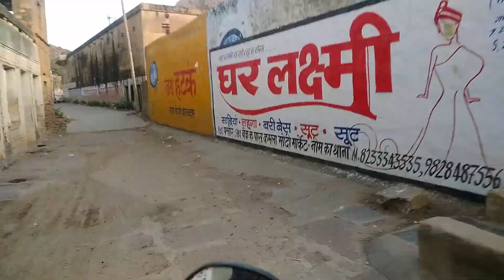GANESHWAR DHAM TOUR !! [GAWADI, NEEMKATHANA]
Hey guys thank you very much for watching this video,